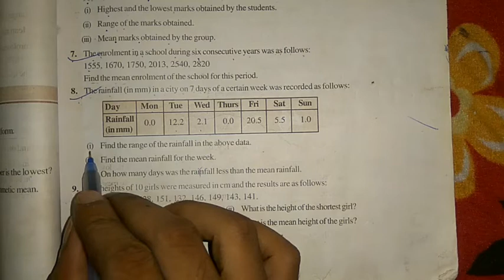Ncert Maths Class 7 Ex 3.1 Solutions | Data Handling Class 7 | Class 7 Ncert Maths Solution in hindi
Ncert Maths Class 7 Ex 3.1 Solutions | Data Handling Class 7 | Class 7 Ncert Maths Solution in hindi part 3 students life

Class 7 ncert maths solutions in hindi

Data handling Class 7 ex 3.1 solutions

Ncert class 7 Maths Solutions exercise 3.1

Hello Friends i am Raushan Kumar welcome to our Youtube channel Students iss video mai hum sikhenge data handling NCERT Maths class 7 ex 3.1 ka solutions karna iss video mai maine Question number 8 se Question 9 tak ka solutions kiya hai please like share and subscribe to my channel thanks